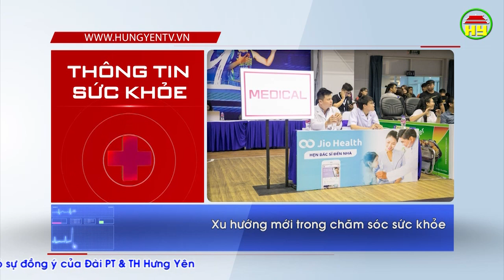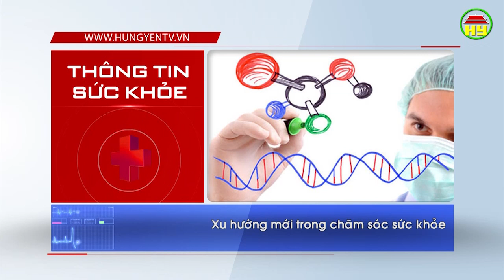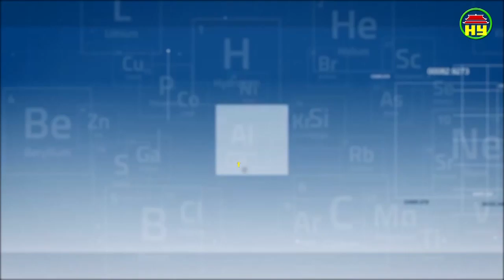Thông tin sức khỏe ngày 14/12/2018.